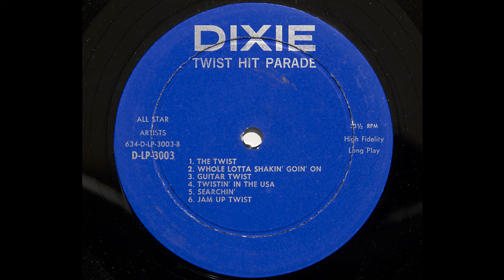uncredited artist - Whole Lotta Shakin' Goin' On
From 1961 Dixie Records LP D-LP-3003 "Twist Hit Parade".